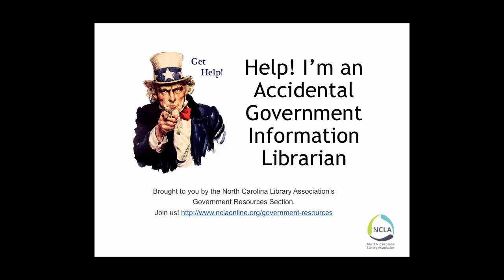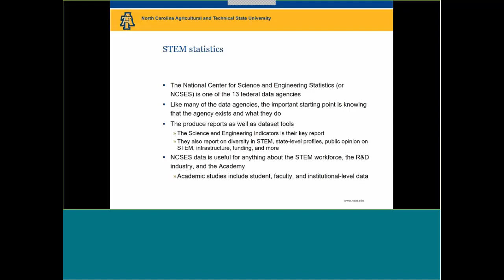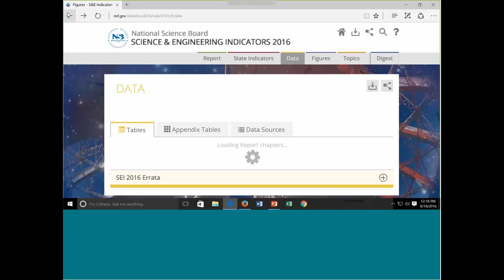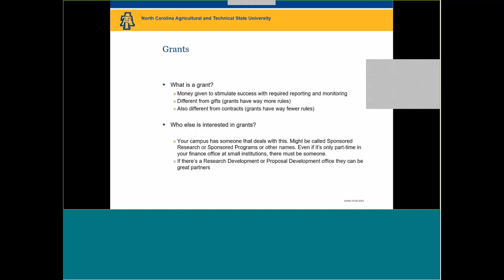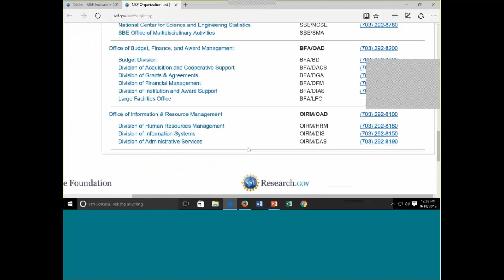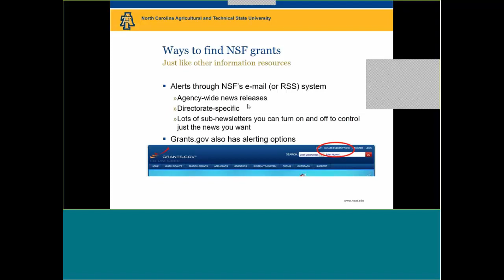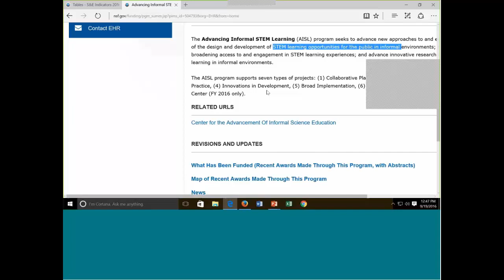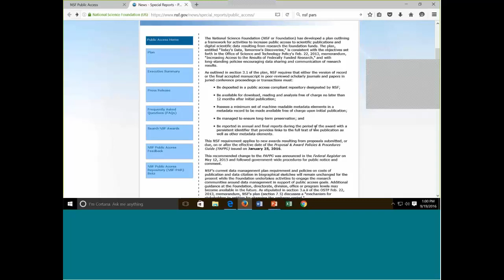National Science Foundation: Data and Grant Resources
This webinar will give an overview of the National Science Foundation, or NSF, website. The two main areas covered will be (1) accessing NSF-sponsored statistics and (2) understanding the NSF’s grantmaking structure. The NSF is the main government unit funding and studying the nation’s science and technology development. The NSF collects and disseminates statistical data on state science and technology indicators and science and engineering research in higher education. And, have you seen those notes that say “Funded in part by the NSF” or something similar? That’s the National Science Foundation at work. They are the largest U. S. federal agency that funds research on all science and technology except for human health. Any campus with faculty in the research sciences (chemistry, physics, computer science, biology, technology, and more) has reason to be interested in the NSF. So whether you are interested in supporting statistical needs about U.S. science or supporting faculty researchers when they are looking for NSF funding, this session will give you a starting place!

Nina Exner is the Researcher and Grant Support Services librarian at North Carolina Agricultural and Technical State University. She has her MLS from NCCU, an MA from UNC-G, and is a current doctoral candidate at UNC-CH. Her professional focus is on supporting faculty and graduate students with their research, and serves as the “embedded” librarian with NC A&T’s Office of Research Development (including sponsored programs). This embedding brings scholarly communications, information literacy, and reference consultations into campus sponsored research programs.